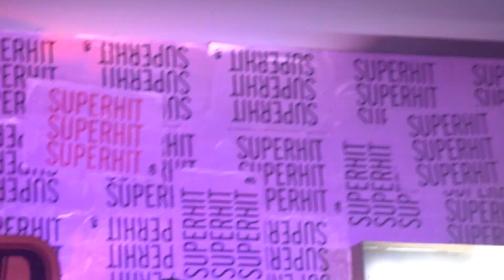ไม่เป็นไร - Lipta @ SUPERHIT เกษตร-นวมินทร์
5/4/2019 ร้านนี้คนสนุกมากจริงๆค่ะ